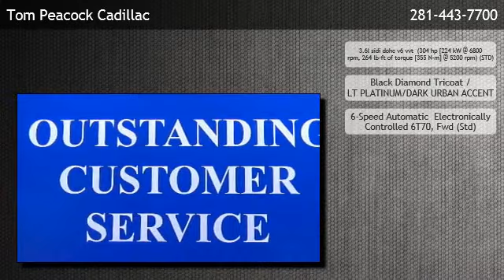2013 Cadillac XTS 3.6L V6 FWD Platinum - Houston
is offering a 2013 Cadillac XTS 3.6L V6 FWD Platinum in Houston, TX.

Engine: 3.6l sidi dohc v6 vvt  (304 hp [224 kW @ 6800 rpm, 264 lb-ft of torque [355 N-m] @ 5200 rpm) (STD)
Transmission: 6-Speed Automatic  Electronically Controlled 6T70, Fwd (Std)
Exterior Color: Black Diamond Tricoat
Interior Color: LT PLATINUM/DARK URBAN ACCENT
Mileage: 4